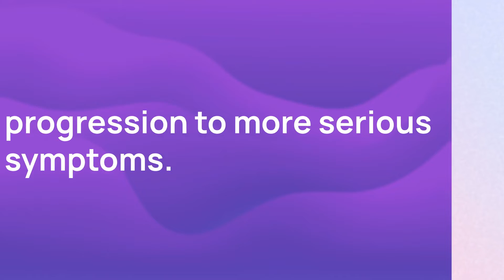New Communicable Diseases Clinical Trial: BRII-196/BRII-198 for Communicable Diseases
This trial is testing multiple drugs from different companies to see if they can prevent COVID-19 progression to more serious symptoms. This is a Phase 3 trial recruiting patients with documentation of laboratory-confirmed SARS-CoV-2 infection, as determined by a molecular (nucleic acid) or antigen test from any respiratory tract specimen.

00:00:13 What is the time commitment for this trial?
00:00:25 Who can participate?
00:00:55 Where is the trial based?

Review the trial details and get in touch with a trial coordinator through Power